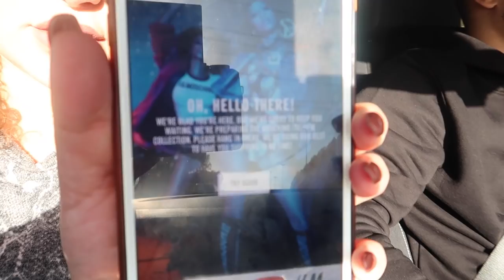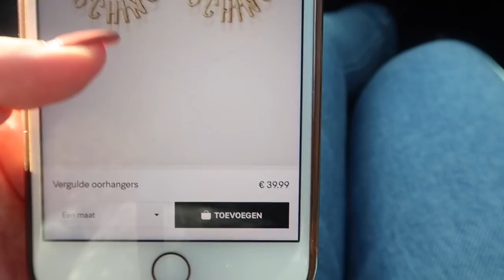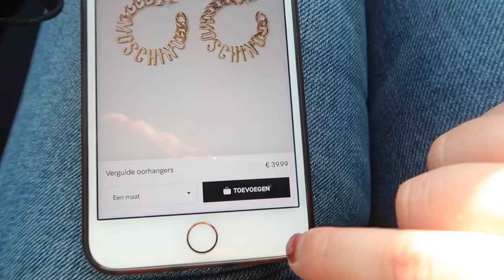HET LUKT NIET.. & WEG MET NESIM - VLOG 148